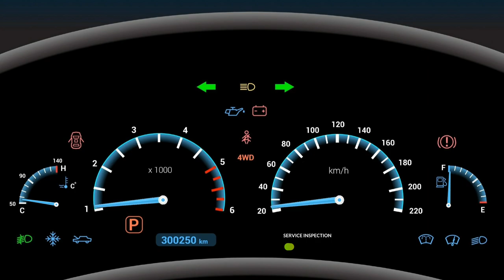EPIC SHIELD (CINEMATIC) | by Alex-Productions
Cinematic Epic | Epic Shield by Alex-Productions |

Copyright-free music and sound effects for YouTube videos can be hard to find for content creators. MojoFM brings you an easily searchable collection of noncopyrighted music from the YouTube audio library, as well as from the public domain which can be used in your vlogs and YouTube videos. Our music is sorted by genre and mood to make it easier for you to find the perfect copyright-free music for your YouTube videos and vlogs.

✅ About using the music:

- You MUST contact the artist if you wish to use the music on any project outside of YouTube.

⚠️ Important:

- If you need more information about using music, please contact the artist.